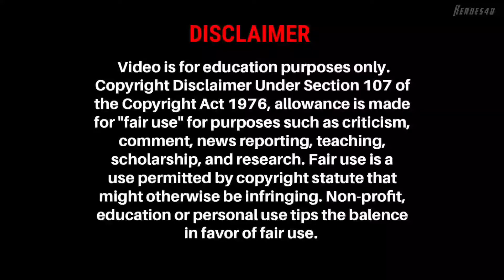Marvel Studios' I Am Groot S01 E03 - Full review in hindi |Disney+ | Heroes4u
Heroes4u is official channel of intended to promote cinema, Where you will find insane revies of Marvels, MCU, DC comics, wizard, pirets, anime, reviews, Theory, an many more entertainment..

Avengers movie
Avengers
Marvel Avengers
Marvel studios
Superman
Iron man
Thor
MCU vs DC
MCU fact
Movie review
Movie theory